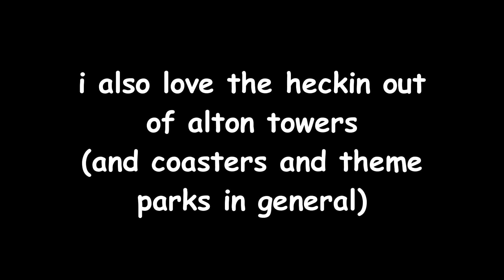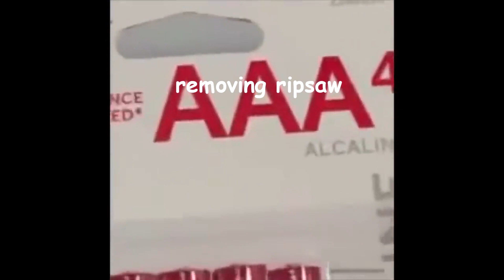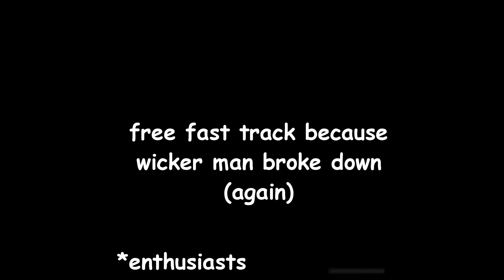alton towers vines hotter than wicker man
nobody comes out unscathed in this

NODODY